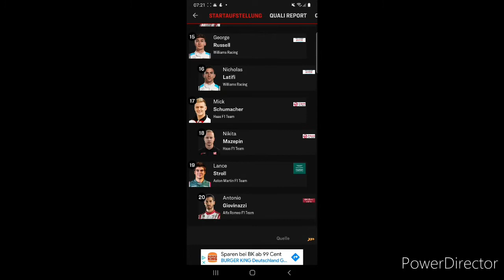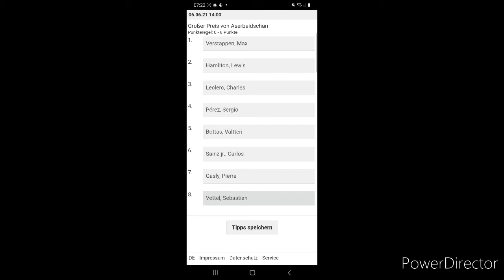F1 Aserbaidschan Rennen Prognose!!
Das erste F1 Rennen Prognose ist in Aserbaidschan